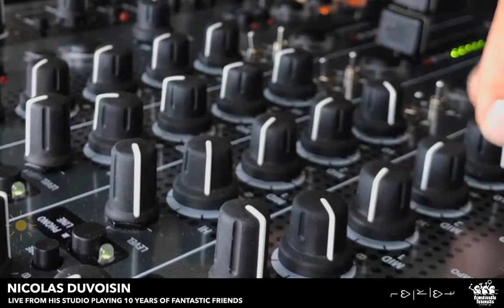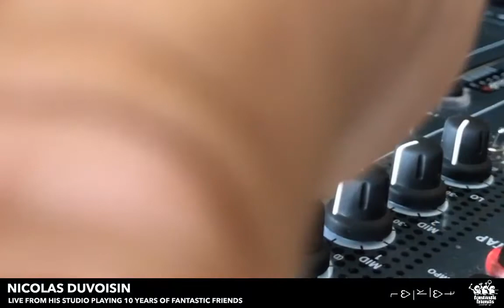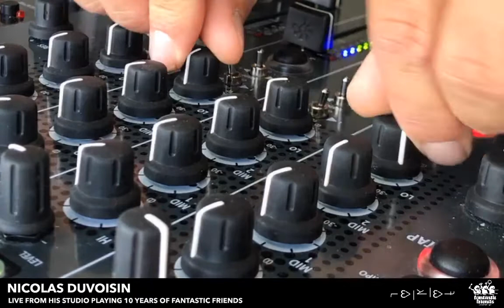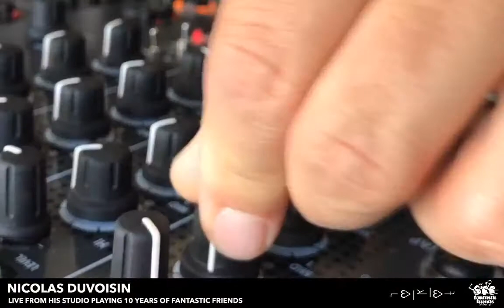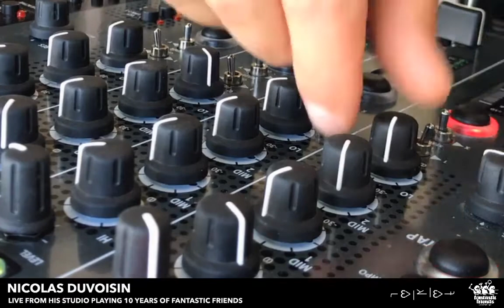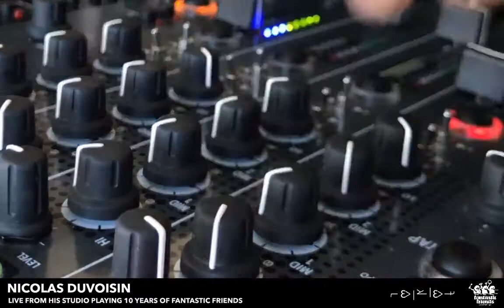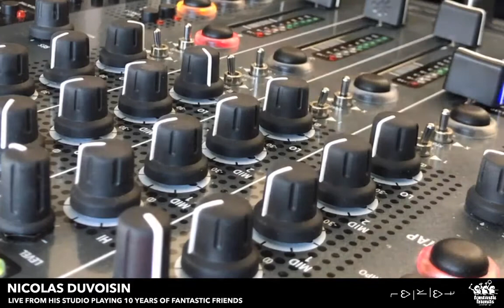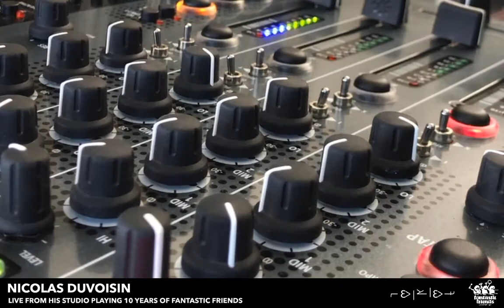Nicolas Duvoisin - 100% fantastic friends music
Nicolas Duvoisin live streaming from his studio, during the covid19.
rare groove from fantastic friends label only during 2hours enjoy !